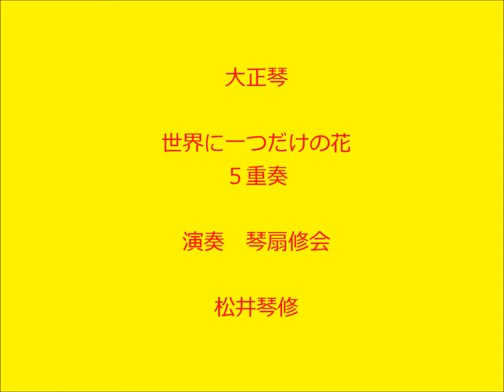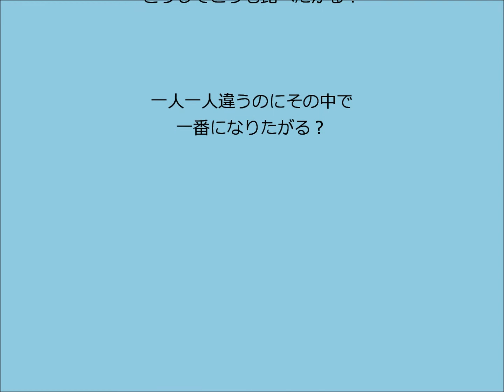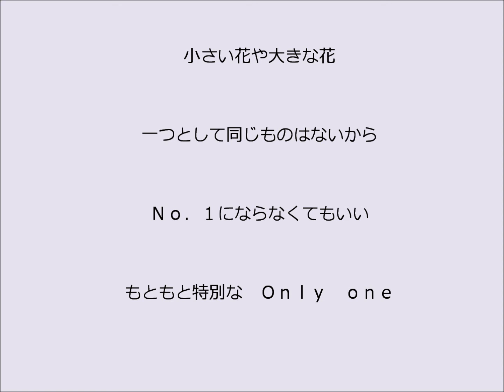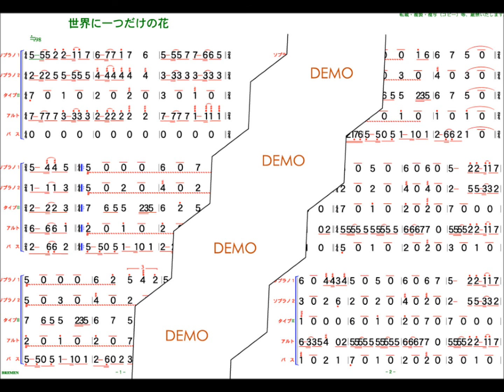世界に一つだけの花 大正琴による 琴扇修会 ５重奏 Taisyo harp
全パート・ドラム演奏　松井琴修　大阪琴扇修会
大正琴構成　ソプラノ・タイプⅡ・アルト・ベース
「世界に一つだけの花」　スマップ　・　槇原敬之